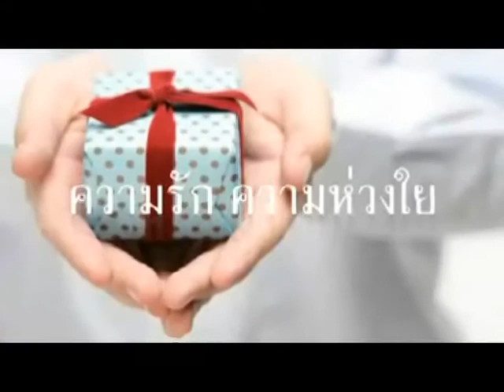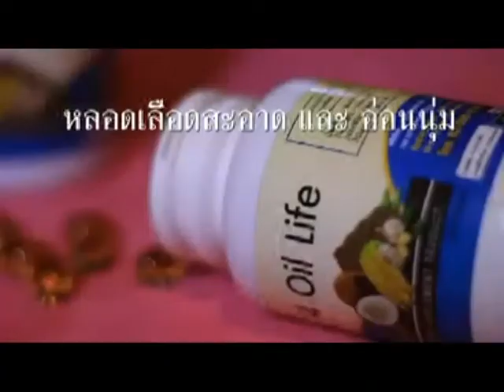talk หลังเที่ยง 610517 มารยาทที่ดี อ อับดุลลาตีฟ ตำราเรียง